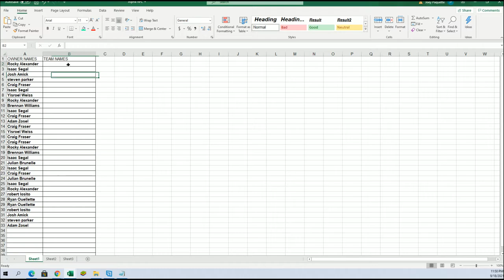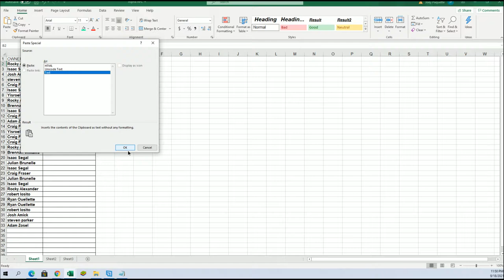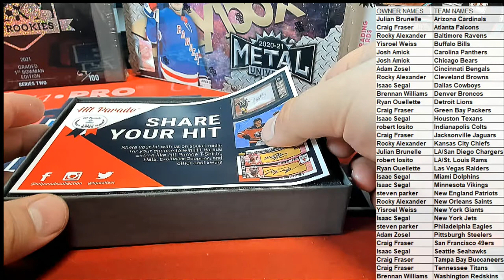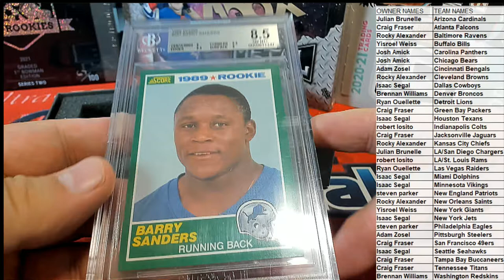2021 Hit Parade The Rookies Graded Football Edition Series 17 ID 21HPGRFB17ED104